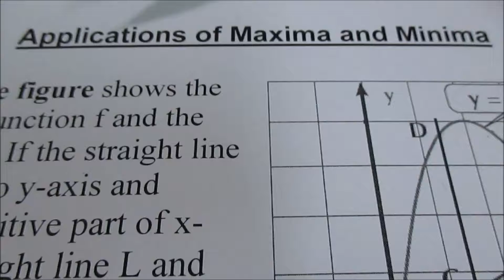Applications of Maxima and Minima part 1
Applications of Maxima and Minima part 1,Calculus Secondary 3 egypt, Math thanawiya 3ama, thanwya 3ama, math secondary 3,  math calculus 3rd secondary Egypt, guide answer of el moasser, calculus 3rd secondary egypt, differentiation and integration 3rd secondary , calculus المنهج الجديد,
  اباؤنا فى الخارج, ثانوية عامة,  منهج التفاضل الجديد ثانوية عامة , منهج التفاضل الجديد للصف الثالث الثانوى, منهج الرياضيات الجديد ثانوية عامة, منهج الرياضيات الجديد للصف الثالث الثانوى,  تفاضل لغات ثانوية عامة calculus revision 3rd secondary